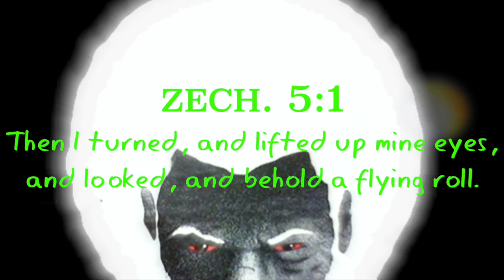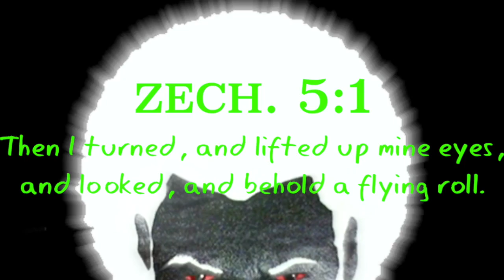Chariot Can B Seen Moving Over The Ocean Of St Ives Bay, UK B4 Shooting Straight Up Into The Heavens